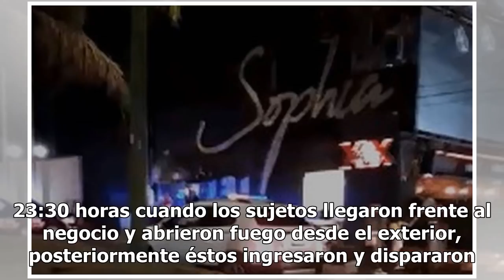Balacera en Cuernavaca deja un muerto y cuatro heridos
Cuatro sujetos armados a bordo de un auto de color blanco rafaguearon la noche de este jueves a clientes y empleados del "Bar Sophia", antes "Bull", localizado en la esquina de la avenida Domingo Diez y Paseo del Conquistador, dejando como saldo una mujer muerta y al menos cuatro heridos. Primeros r...